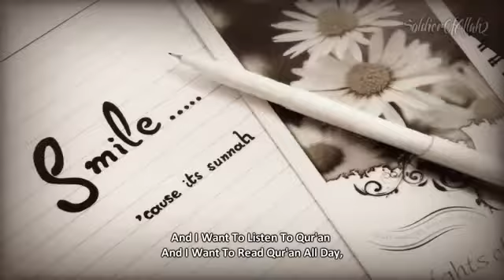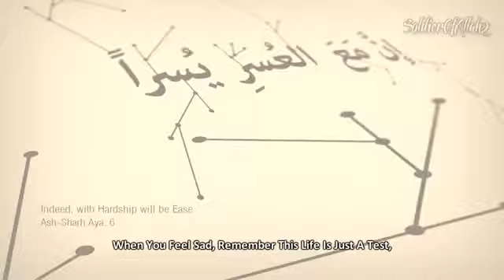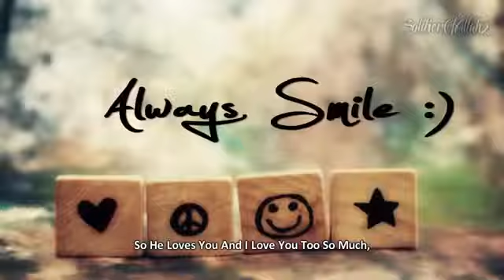Dont Be Sad